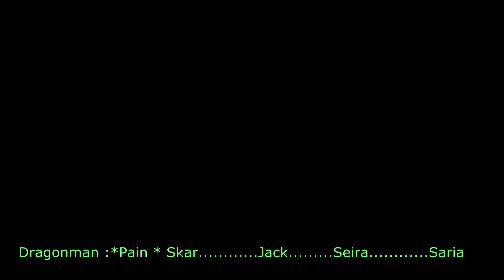Dragonman is Back + New Dragonman ( XD )